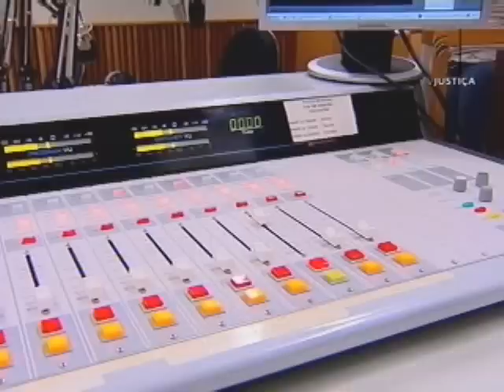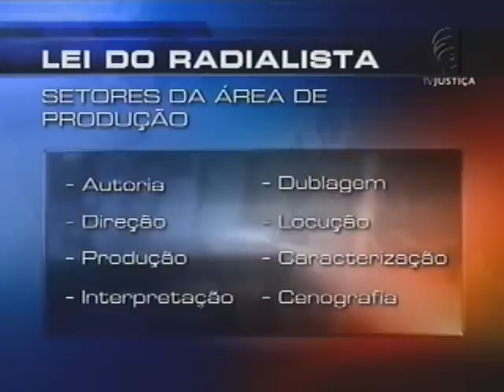Acúmulo de função (18/09/12)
Uma trabalhadora da área comercial de uma rádio baiana entrou na Justiça pedindo o reconhecimento de acúmulo de função. Ela alegou que além de exercer a função pela qual foi contratada, também tinha que fazer locução de anúncios.